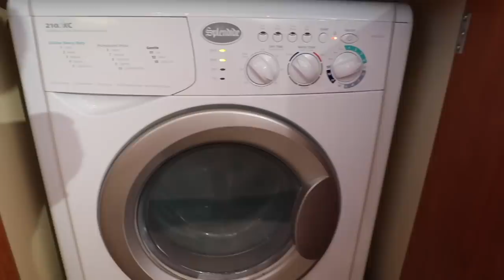What 30 miles of sailing gets ya! - Lazy Gecko Sailing VLOG 115